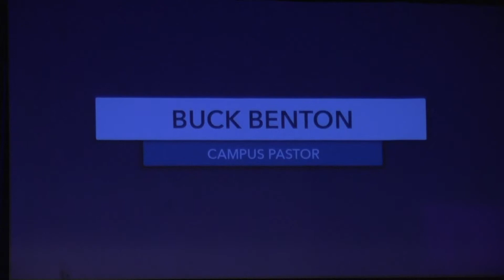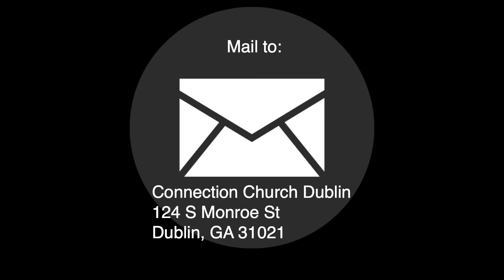As You Go - Week 5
Join us for our Sunday service as we continue in the As You Go series.